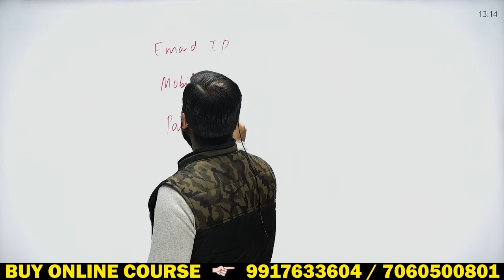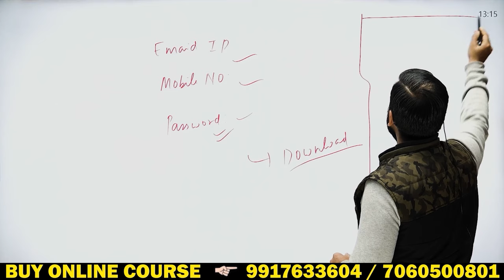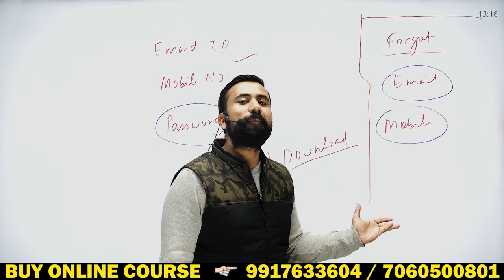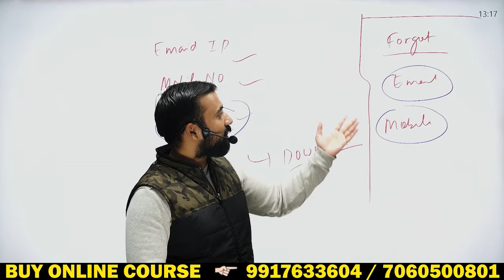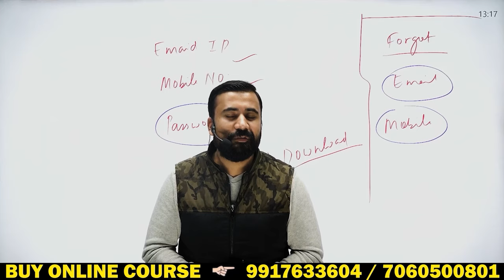What to do if RMS Admit Card is not Downloading By - Suraj Sir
⭐  𝑨𝒏𝒅𝒓𝒐𝒊𝒅:
       ✅  𝐸𝑛𝑡𝑒𝑟 𝑂𝑇𝑃
⭐  𝑷𝑪/𝑳𝒂𝒑𝒕𝒐𝒑:
       ✅  𝐸𝑛𝑡𝑒𝑟 𝑂𝑇𝑃
Suraj Sir
DEFENCE OFFICERS ACADEMY
🎯 𝚁𝙸𝙼𝙲 𝙲𝚘𝚊𝚌𝚑𝚒𝚗𝚐
R𝚎𝚐𝚒𝚜𝚝𝚛𝚊𝚝𝚒𝚘𝚗 𝙾𝚙𝚎𝚗
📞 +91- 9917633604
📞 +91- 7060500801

RMS Class 9 Girls | How Girls Can Apply for RMS | RMS Form Filling for RMS Class 9 Girls 2024

How can girls join RMS
Does RMS allow girls
Can a girl go to military school
girls in rms class 9
rms class 9 girls
rms girls 2023
girls join rms
rms for girls
girls in rms
rms cet girls 2023
girls form rms cet 2023
rms girls form 2023
girls in rms 2023